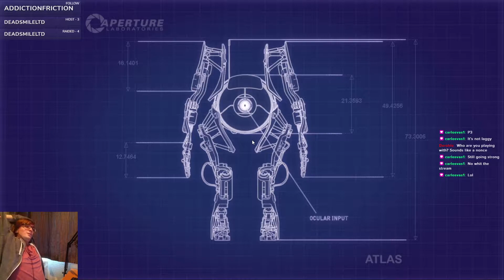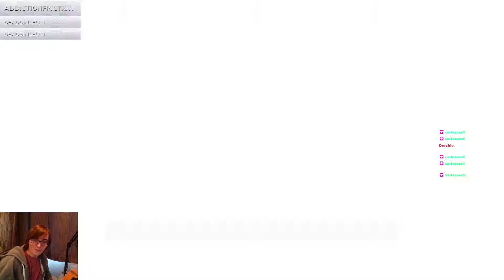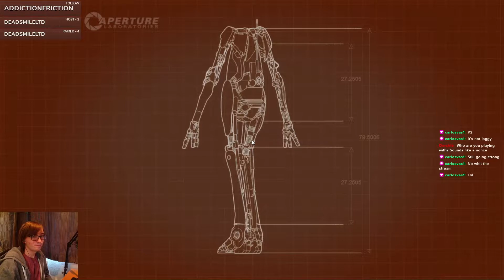Portal 2 Supercut | Peer Review | Part 2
*Sorry for our idiocy when it comes to solving the puzzles
Peer Review is a free DLC added into the Portal 2 Multiplayer campaign.
So, I'm back with my friend as we struggle to complete puzzles whilst you yell at your screen.

I wanted to keep all our terrible puzzle-solving in the highlights so there is little to no editing.

🚨Podcast🚨
Every Sunday, I release a podcast called Arbitrary Echo Podcast with a friend of mine.